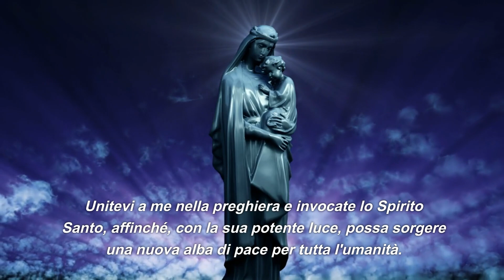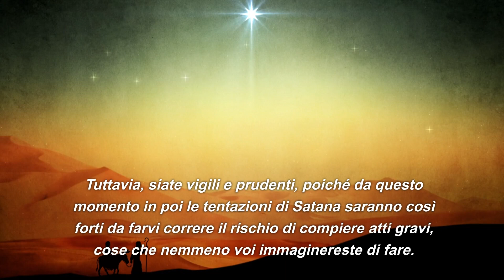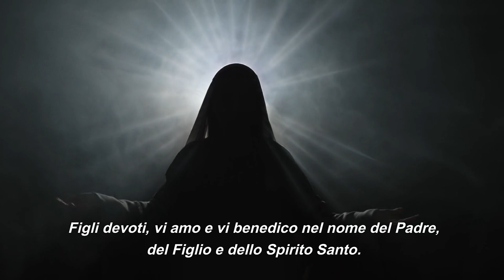IN UN RECENTE MESSAGGIO LA MADONNA HA SVELATO LA SUA PROSSIMA APPARIZIONE A ROMA, ECCCO QUANDO SARÀ